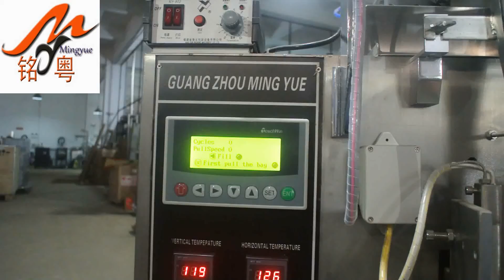Mingyue garlic sauce packaging machine MY-60Y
Product Information：
This machine is suitable for automatic packaging of liquid of foods, medicine and chemicals,such as pesticide,shampoo,body foam bath lotion, facial cream, ingredient oil, fruit sauce,tomato ketchup and honey shower gel, skin lotion, toothpaste, cosmetic cream, fruit jam, edible oil, soy milk etc

features:
1. This machine can finish : forming bag--measuring--material filling—sealing—counting—date code printing, all the work automatically;
2. Photoelectric and tracing system or computer system can be provided without your specific requirements.
3. The PLC controller has the advantages such as setting the length of the bag; the out put alarm and the speed and quantity with buttons;
4. This machine can be installed to code printer for 1-3 lines characters such as production and expiry date according to your special request.
5.Eye Mark System ,machine can cut complete logo
6.Machine Stop Automaticlly if it is out of film
7.Fine Packaging performance.low noies .clear sealing texture and strong sealing performacnce
8.Straight line easy tearing&emboss code as Free Options

We are a manufacture company for machine in Guangzhou China over 12 years .
Our machine are high quality and low factory price, delivery on time.

Tori Liang
Wechat: ChitingLeung
Skype: live:mypack_7
Main machine: Tablet Press Machine, Packing Machine, Blister Packing Machine, Capsule Filling Machine, Mixer, grinder, dryer, coating machine ect
Fac.Address:No. 26,Caotang Road. Caotang Village. Nancun Town . Panyu District of Guangzhou